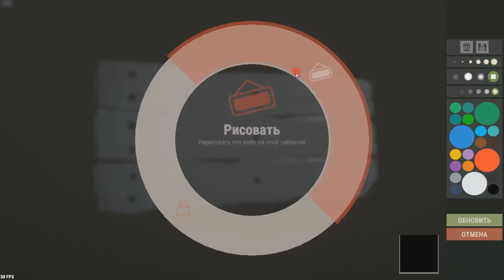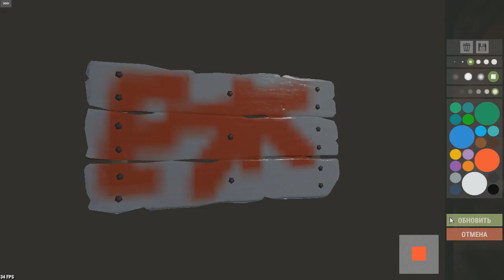РАСТ ПСИХИЧЕСКИЕ РЕЙДЫ ПЕРЕД ВАЙПОМ! ПОПАЛ В ДОМ ЛОВУШКУ!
ПСИХИЧЕСКИЕ РЕЙДЫ ПЕРЕД ВАЙПОМ! ПОПАЛ В ДОМ ЛОВУШКУ!  ►664